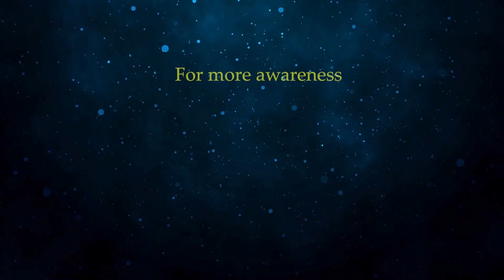Regularly check installed computer program